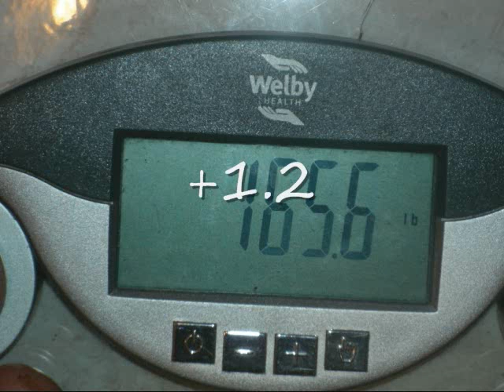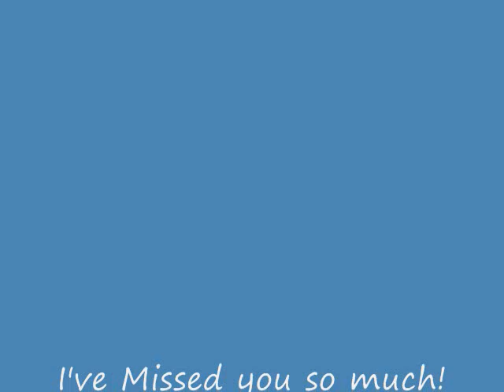P3R1Wk1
I have missed the heck out of ya'll, P3 is going well and trying to stabilize.  I will check in very soon; Duces Peeps!!!